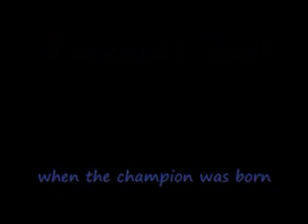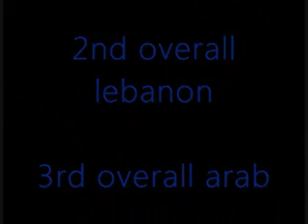FLL Lebanon Fast & Curious robotics Team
Short video about the beginning of Fast and Curious and their achievement so far.